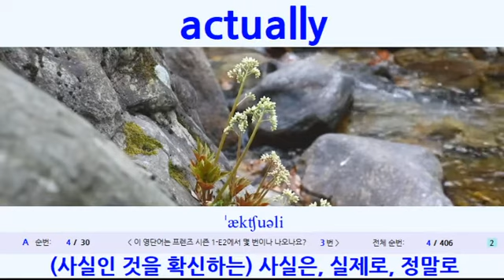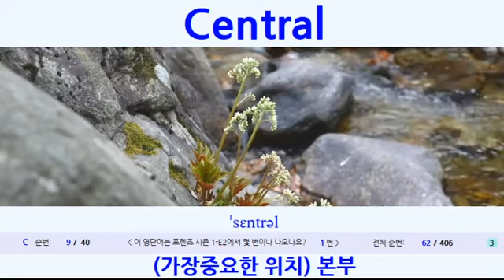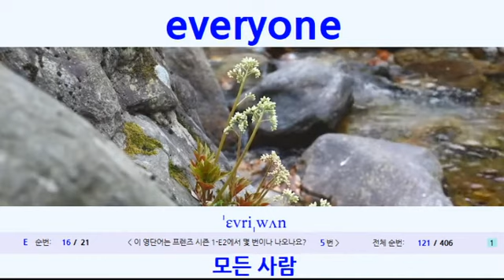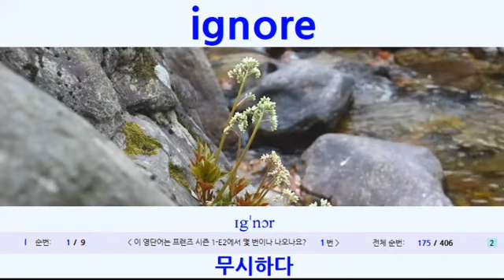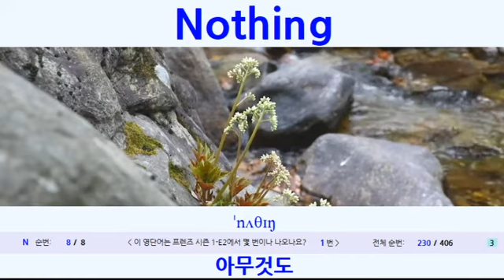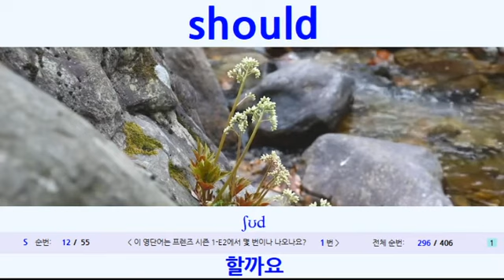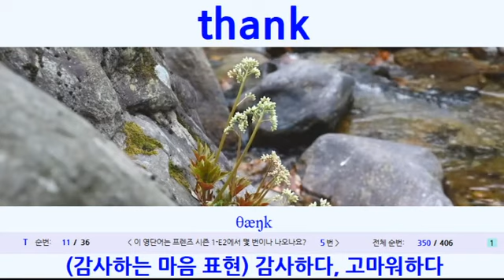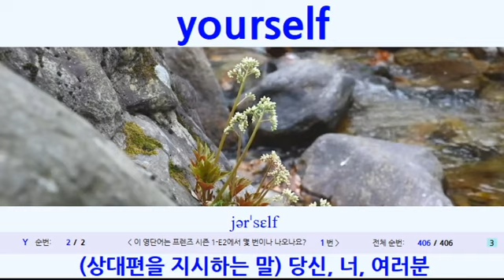[ASMR] 백색소음, 프렌즈 시트콤 영단어 모음 (Friends 시즌 1-E2: The One With the Sonogram at the End) 영단어 구성: 영-영-영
Friends 시즌 1-E2 영단어 구성(영-영-영):  The One With the Sonogram at the End 영단어 + 집중을 위한 ASMR(피아노소리, 물흐르는 소리) 입니다.
* 자연스럽게 영단어와 친해지며 영어가 자연스럽게 늘어요!
** 끝까지 집중해서 천천히 보세요. 영어를 자연스럽게 익히는데 도움이 됩니다.
*** 단어뜻은 가장아래쪽에 손으로 쉽게 가릴수 있어요. 영단어는 스스로 익히는 것 입니다.
      손으로 아래를 가리는 것도 위를 가리는 것도 자유입니다. 학습에 활용하세요. 감사합니다.